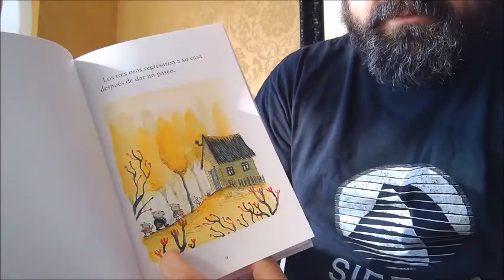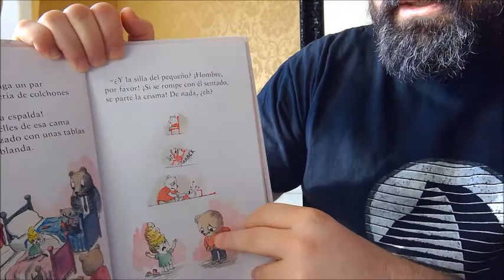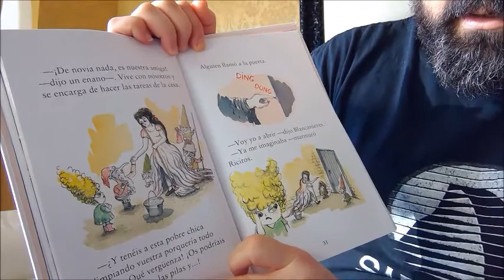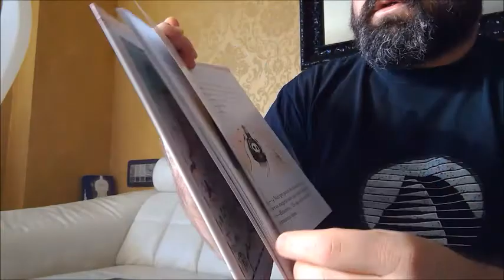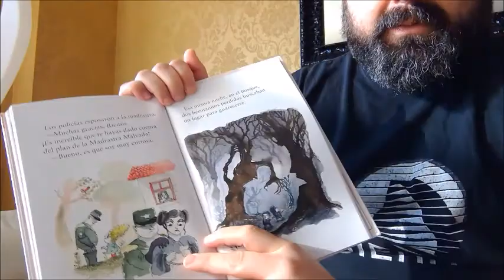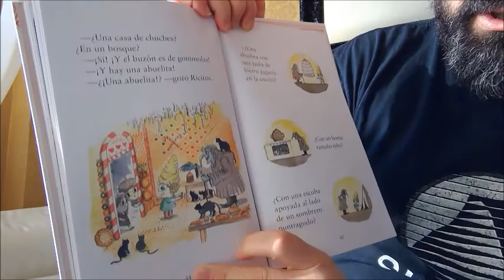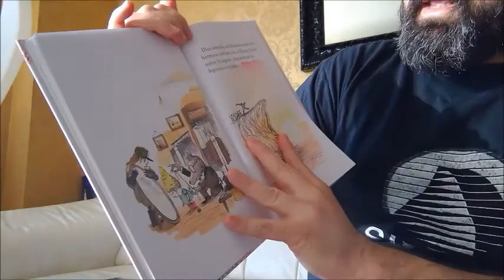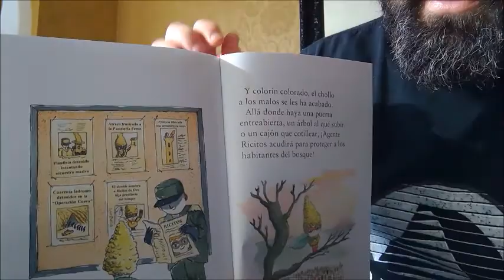'Agente ricitos', de El hematocrítico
Lista de Honor CLIJ, 2016
Libro recomendado por la Fundación Cuatrogatos, 2017
Una vuelta de tuerca a los cuentos clásicos de la mano de El Hematocrítico.
Ilustrado por Alberto Vázquez, ganador de un Goya al Mejor Corto de Animación.